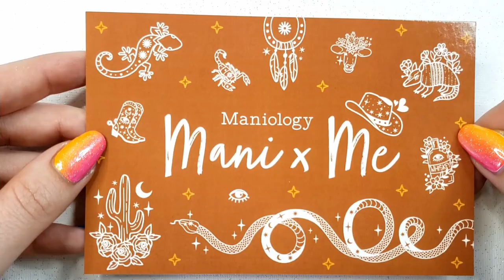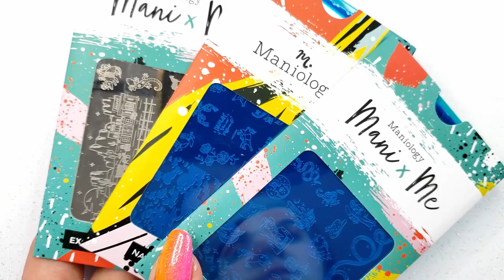MONTHLY COLLECTED HAUL | August 2021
Why can’t I hold all these polishes hahaha anyone remember that gr8 meme? No? Just me?

What's on my nails:
Orly x Lisa Frank Collab